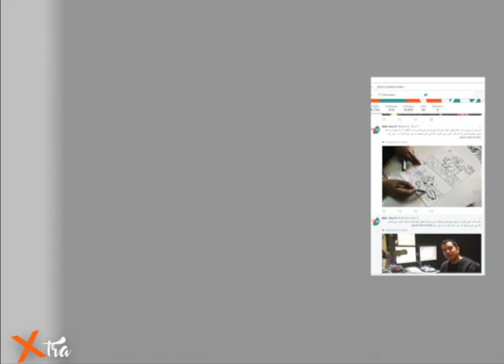BBCXTRA Arabic Radio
BBCXTRA Arabic radio promo on Facebook